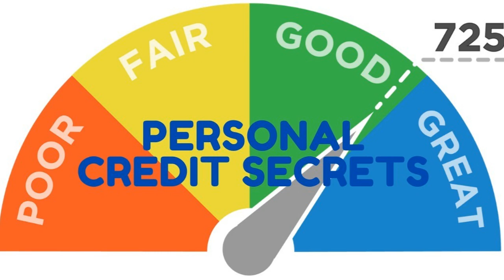The Little Giant in Lamborghini | REACTIONS